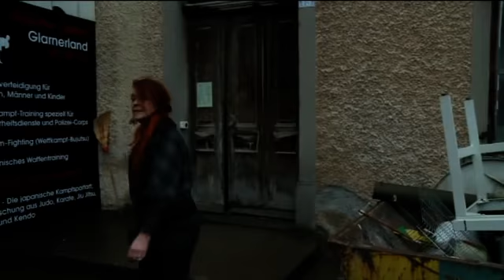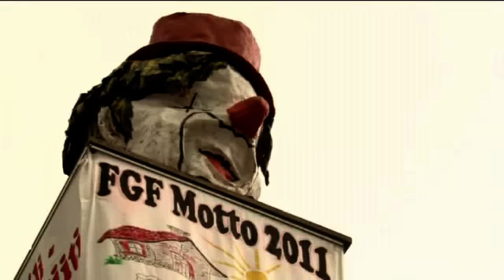Da bin i Dihei...Kulturfabrik Glaris Nord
Kulturelle Aktivitäten in der alten Spinneri Mollis Glarnerland Kulturfabrik Glarus Nord.